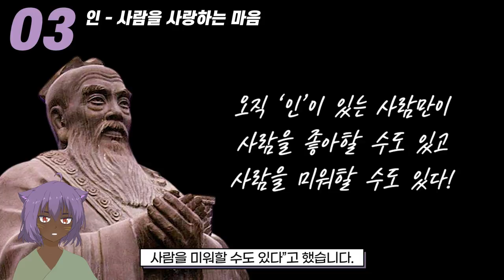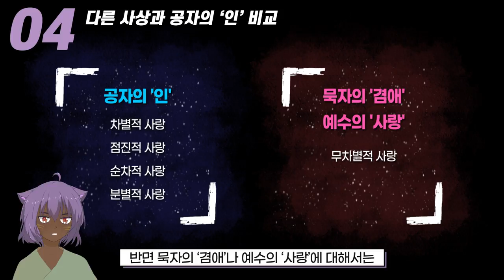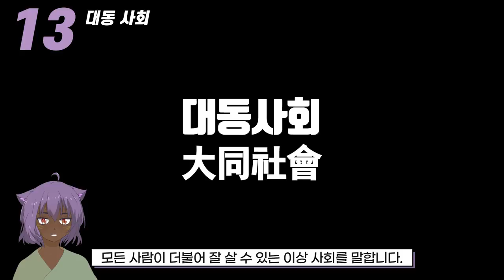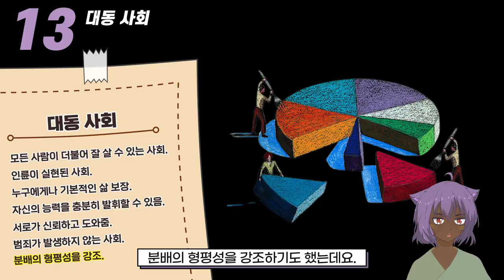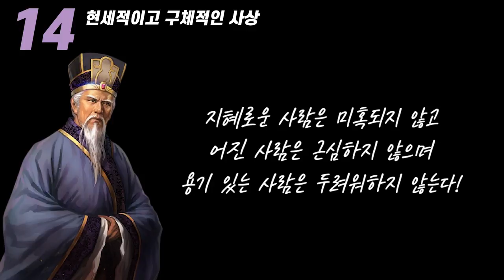공자 핵심 사상(논어)Ver. 6분 요약⎮유가의 창시자⎮중국 춘추전국시대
'논어'를 바탕으로 공자의 사상을 6분으로 요약해봤습니다.

📪 공자의 '인생' 요약정리 Ver.